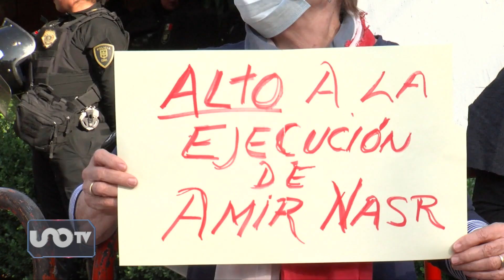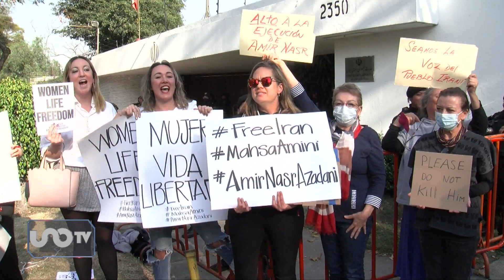Protestan frente a la embajada de Irán, exigen alto a ejecuciones y respeto a derechos de mujeres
Mujeres protestaron en la embajada de Irán en la CDMX para pedir alto a las ejecuciones y respeto a los derechos humanos.

0:20 Activistas explican la protesta por las condenas del gobierno iraní
0:53 Anuncian que van a matar a futbolista amir nasr-azadani y nadie dice nada
1:15 Aliyar agradece el apoyo de los mexicanos en protesta
1:49 Protesta pacifica frente a la embajada de Irán